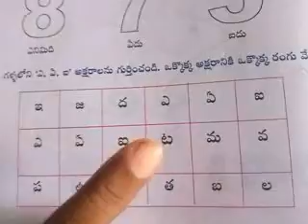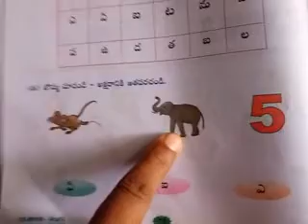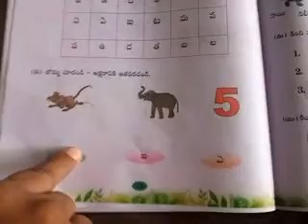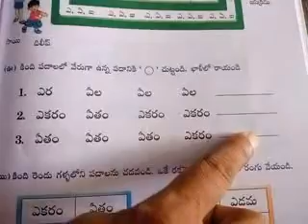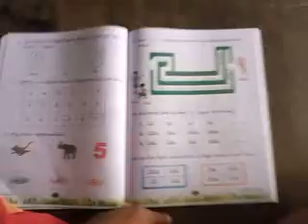1st class telugu 20